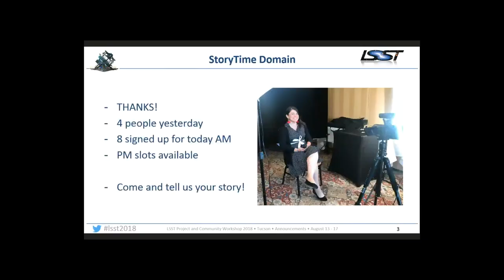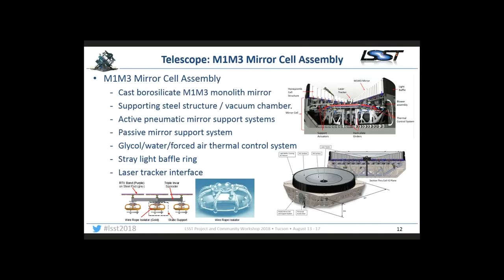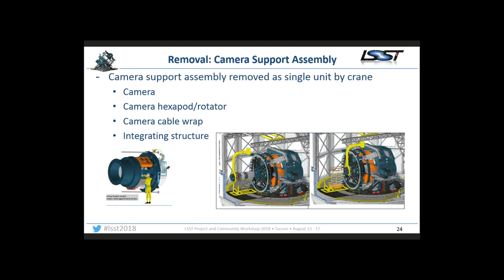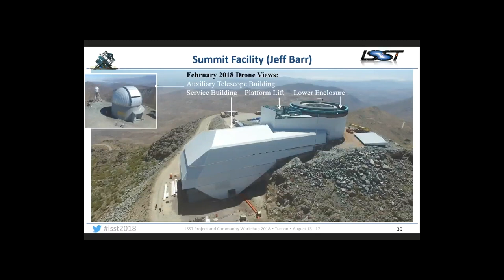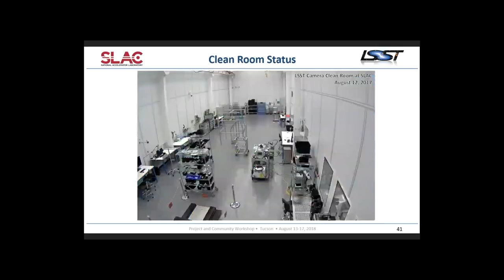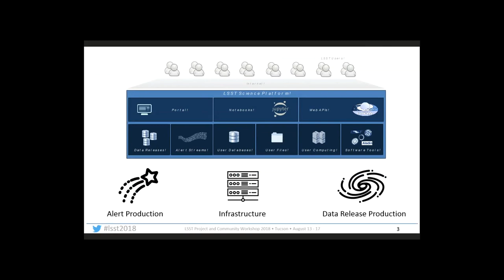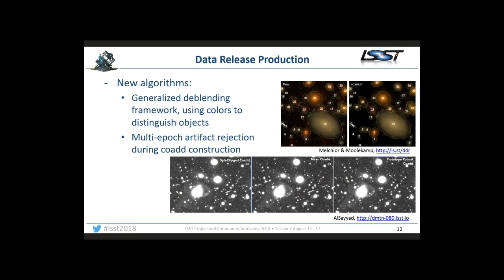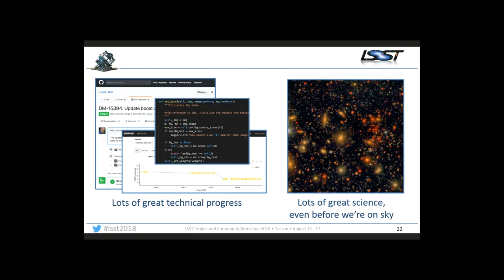Thursday Plenary LSST2018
Thursday August 16, 2018 at LSST2018